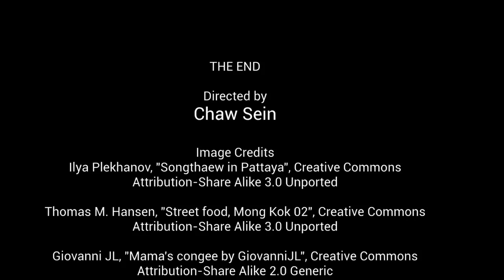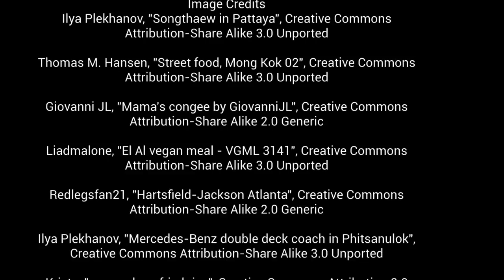Chaw Sein: Immigrant Stories